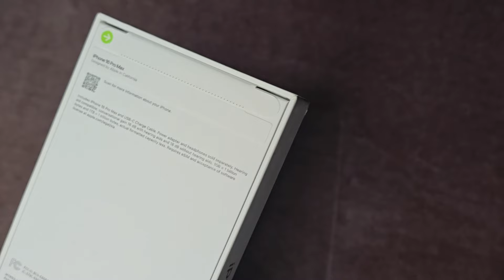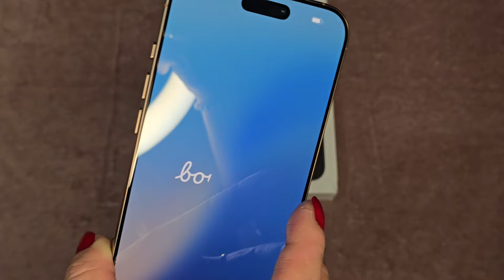Então o iPhone 16 Pro Max